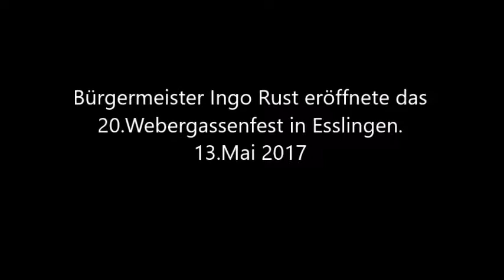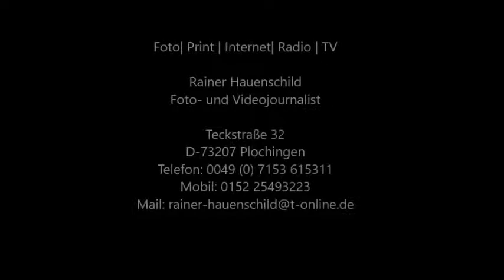Bürgermeister Ingo Rust eröffnet das Webergassenfest; 13.Mai 2017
Bürgermeister Ingo Rust eröffnete das 20.Webergassenfest am 13.Mai 2017 in Esslingen. Hier die Ansprache.